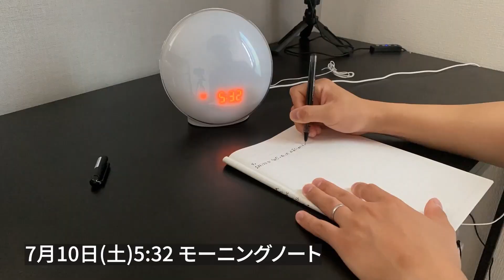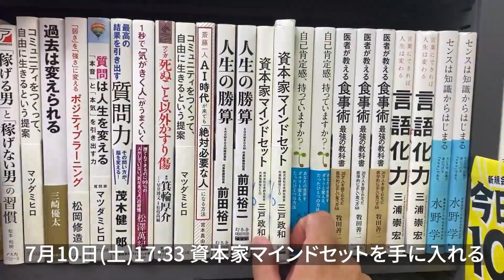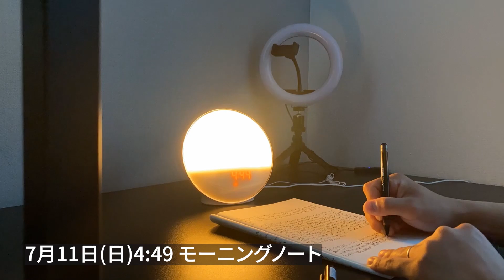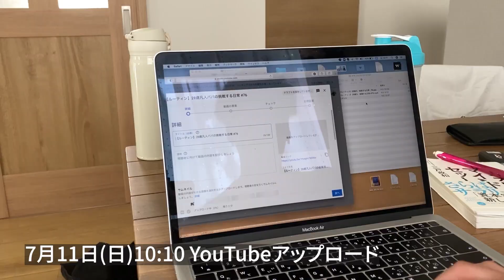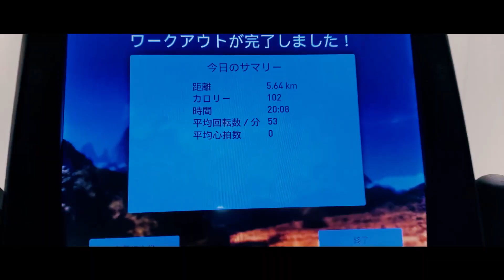【ルーティン】勢いで脱サラしちゃった28歳パパ！ただの凡人が「何者かになる」ためのストイックな日常生活 #78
コーチングで独立中の28歳、武田和磨(元営業マン)の日常です。

7月9日〜7月11日(#78)の日常風景です。

■HP

■TCSコーチング講座について

■SNS

■現在

2020年10月〜　本業コーチング(独立)

■武田和磨のプロフィール

1993年生まれの27歳。神奈川県横浜市出身。

1993/3/7(0歳)　  誕生(横浜)

2008/4(15歳)　　法政大学第二高等学校(男子校)　入学
　　　　　　　　強豪バスケ部に入部し毎日地獄のような日々
                　　　　高校3年生時には神奈川県1位になり全国大会出場
　　　　　　　　※私は試合には出られず応援で貢献しました！笑

2011/4(18歳)　　法政大学　入学
　　　　　　　　大学では約70人のバスケサークルの代表を務める
　　　　　　　　アルバイトでは塾の講師を4年間行う

2015/4(22歳)　    第一志望の野村不動産アーバンネット入社
　　　　　　　　不動産仲介(売買部門)営業マンとして働く

2018/11(25歳)     横浜に新築一戸建を購入(35年ローン)

2019/6(26歳)　   結婚

2020/9(27歳)　   野村不動産アーバンネット退社

　　　　　　　   顧客満足度1位(従業員約1,500人中)：3回受賞
                               営業成績優秀賞：5回
                               お客様紹介優秀賞：3回受賞

2020/10(27歳)    コーチングで独立

2021/4(28歳) 　娘誕生、パパになる

趣味：読書(1日1冊、年間365冊以上読みます)
　　　サウナ(水風呂と休憩の椅子にこだわりがあります)
            筋トレ(毎朝5時にジムに行っています)
            ラーメン二郎(横浜関内が一番好きです)

特技：早寝早起き(夜10時に寝て、朝は5時に起きます)
            靴磨き(黒い革靴の鏡面磨きが得意です)
            バスケットボールのDF